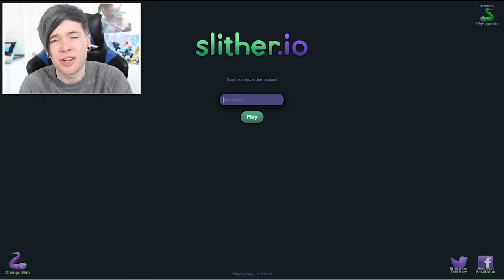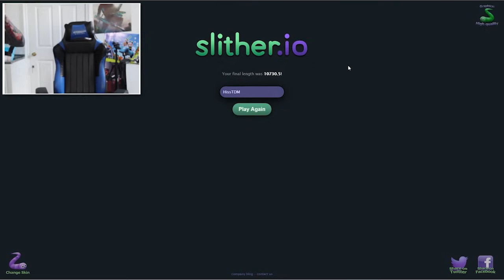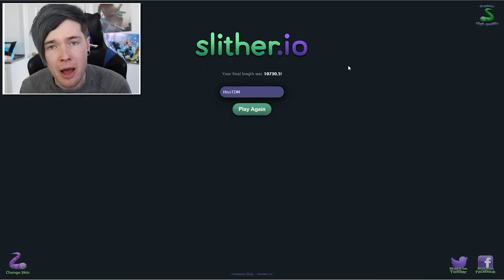THE TOP TEN SNAKE!! | Slither.io #2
Today, we're back playing a fusion between agario and snake called SLITHER.IO!! Can you become the biggest snake on the server?!

► Merchandise!